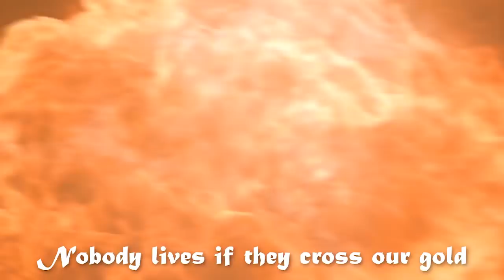Land Ho! - A Sea of Thieves Song (Main Theme)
Nobody knows the depths we'll go, to find a buried stash of gold...

Twitch.tv/chewiecattgaming